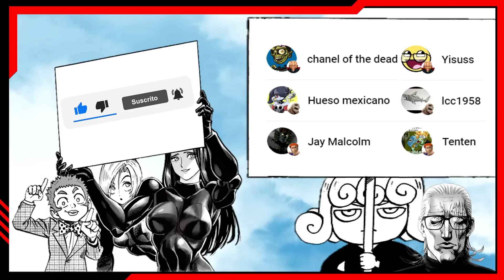GENOS SE QUEDARÁ CON TATSUMAKI ? SE LA ROBARÁ A SAITAMA ? OPM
ONE PUNCH MAN MANGA WEB COMIC OPM